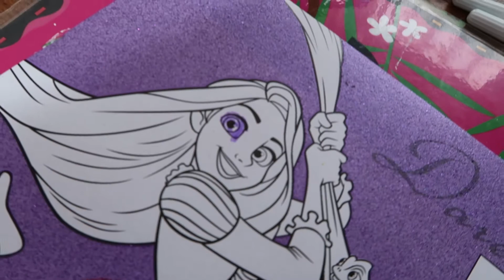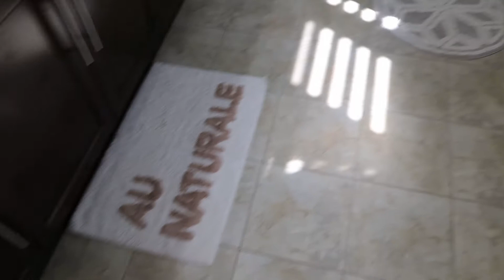WEEKEND VLOG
Hey Guys! Today's video is just a regular ol day- weekend style!

Megan Xo